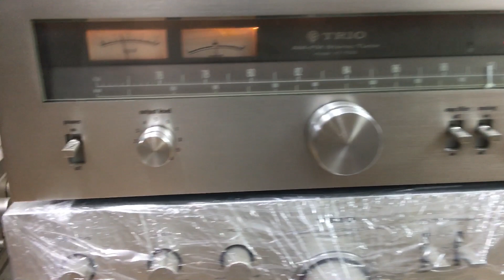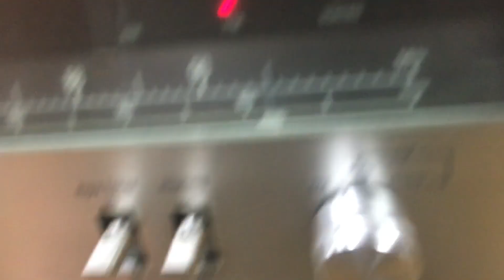Thớt đài hiếm trio Ka 7500 giá 1.5tr 0941.891.914 tại Minh Audio Hà Đông Hn